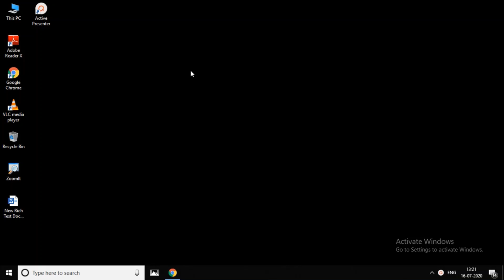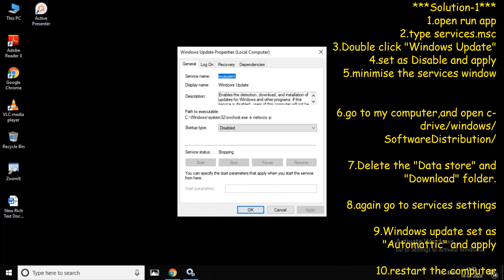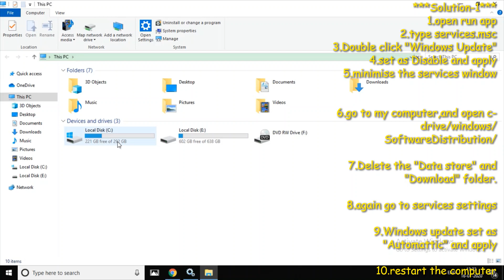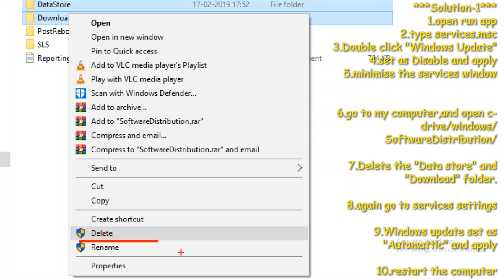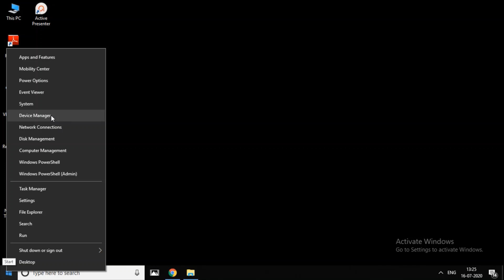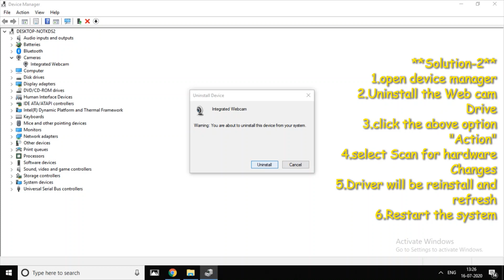How to fix Webcam and camera Problems on Windows 10/8/7 | Tamil | RAM Solution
I have explained about the How to solve the webcam and camera probleams.on wndows 7/8/10.

1. computers/ laptops / desktops
2. operating systems-- Windows 10 // Windows 8/8.1 // Windows 7 operating systems.
3.Works for all computer manufactures like Dell / HP/ Acer/  Asus / Toshiba / Lenovo / Samsung.